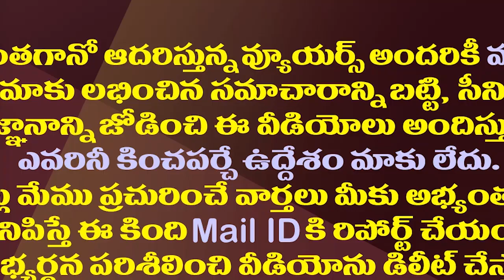దీనికి సమాధానం చెప్పు..చంద్రబాబుకు మంత్రి గుడివాడ ఛాలెంజ్| Gudivada Amarnath Fires On Chandrababu